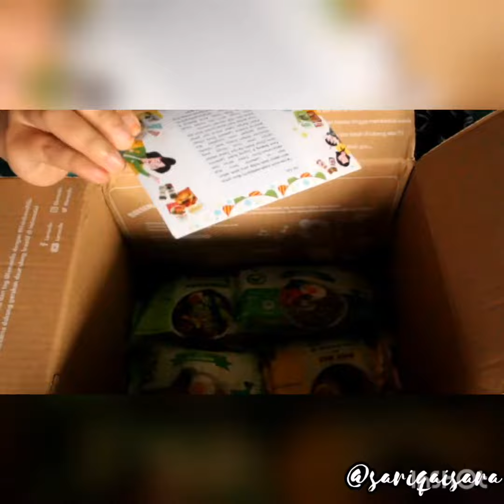UNBOXING PAKET DARI LEMONILO | LEMONILO CHIMI KERIPIK JAMUR TIRAM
ماشاء الله تبارك الله

Assalamualaikum .
@lemonilo Ngeluarin camilan sehat & enak banget loh yang pastinya kesukaan anak & keluarga yaitu KeluargaBaruChimi, yaitu rasa baru dari Chimi Jamur, Ayam Bawang dan Jagung Bakar.
Qaisara sampe suka banget karena enak,  renyah & gurih. .
 Cemilan ini terbuat dari jamur tiram yang sehat, bahan dan bumbunya 100% alami, tanpa pengawet dan tanpa MSG , pastinya sehat & aman banget. .

Kalian bisa beli KeluargaBaruChimi di aplikasi dan website @lemonilo ya ada tambahan diskon maksimal Rp 50.000 dengan kode voucher LMNLKOL. .
Takut ongkir mahal? Tenang aja, belanja 100rb di aplikasi free ongkir loh 💕💕